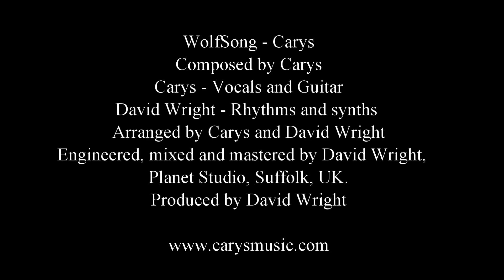WolfSong ~ Carys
From the album WolfSong, AD209CD, available to order on CD and download
Carys ~ Vocals and guitar
David Wright ~ Rhythms and synths
G.B. Photoart - Video Production
Photos Courtesy of Pixabay
Arranged by Carys and David Wright
Itunes mastered , engineered and produced by David Wright at Planet Studio, Suffolk, UK.

Music ~ Carys
Lyrics ~ Carys, Tony Manning, Liz Oakley, Sue Purchase, Craig Cordiner, Leah Patricia, Juli Calver, Michelle Gibson, Chris Gibson, Kevin Ellis.

Wolf Song Lyrics

Hot breath, padding feet, moonlight

The time to hunt is near at hand
A low howl echoes 'cross the land

An owl flies low beneath the trees
Quiet whisper on the evening breeze

From forest edge and waters deep
From mountain high and stony keep
Across the wild and starlit land
Summon the wolfshead band...

Fresh scent on the trail ahead
The pack advances with silent tread

Deer must run onto their last
Lupine memory holds fast

Long had she journeyed
Hunted and lonely through the snow
Telltale footprints show her path
Ever onward as she goes

Her mournful howl across the land
Cried out for tribal company
An echo rang from far away
Like long-forgotten symphony
Like long-forgotten symphony

Yet on the hilltop, silhouette
Framed by the full moon shining
Head raised in answer to her call
Their souls at last aligning

Scent of mossy grass of forest plain
Cool dark frosty night, we'll meet again

Taste of blood upon the tongue
Hunt is ended, the night is done

Listen for Wolf Song fresh from the night's kill
Gift from the gods, Now all is still